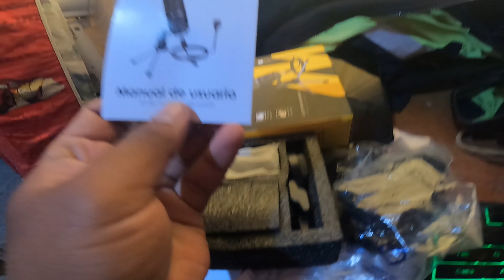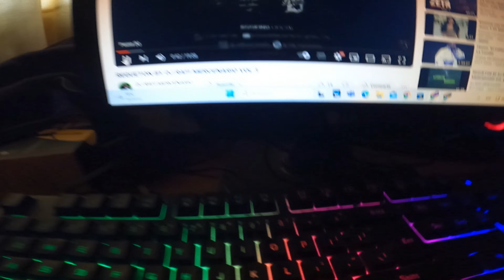UMBOXING Maono micrófono USB AU-PM461TR VALE LA PENA EN 2024